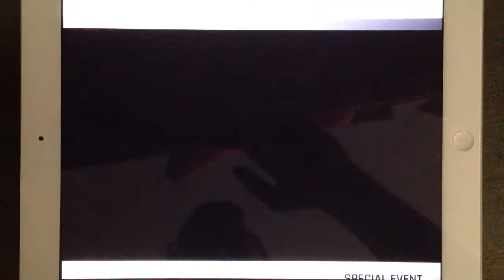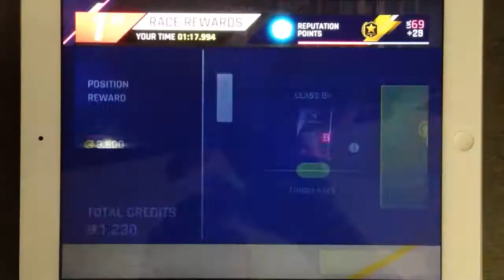Asphalt 9 - Ferrari F8 Tributo Special Event: Stage 7 | Ferrari F12tdf | 01:17.994